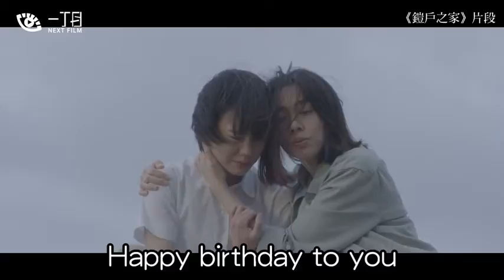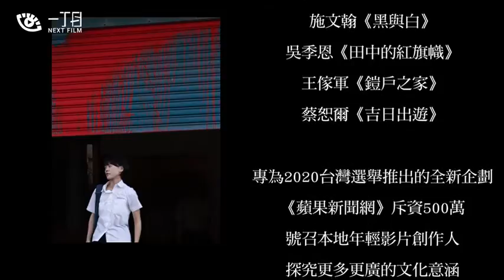金馬提名導演王傢軍《一丁目》檢視政治傷害 夾議台灣同志焦慮 | 蘋果新聞網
《蘋果新聞網》旗下的「一丁目NEXT FILM」平台將推出「2020總統大選系列短片」。今介紹第3部短片《鎧戶之家》及其導演王傢軍。37歲的王傢軍2015年曾以畢業製作短片《紺珠之地》獲得釜山短片影展最佳影片獎；去年又以電視電影《阿水與國祥》在金鐘獎入圍6項，並讓陸弈靜憑該片奪視后；同年更以《春分兄弟》提名第55屆金馬獎最佳短片，拍片事業近7年，成績出色.